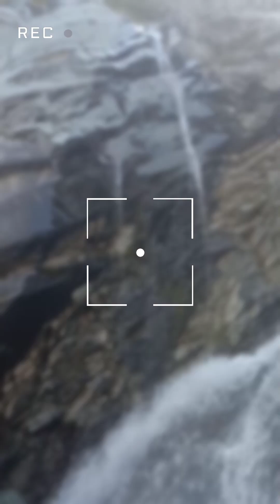chal bhaktia chal manimahash jana ho bhola ji da darshan pana ho